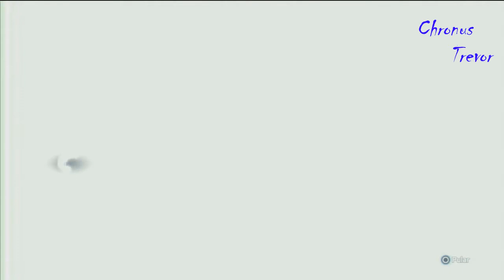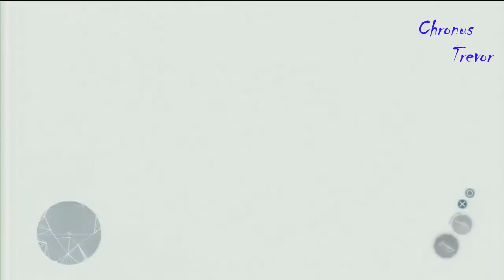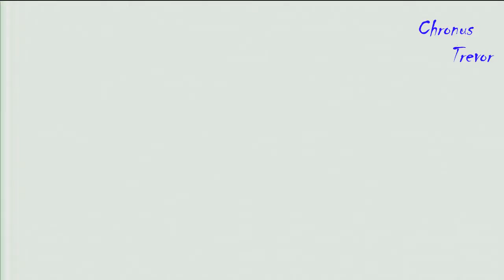Assassin's Creed 3 HD #40 Batalha de Chesapeake [Dublado]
Eaê!!!

Amigos, dando inicio a sequência 11, a sequência mais emocionante de Assassin's Creed 3.
Espero que vocês gostem e não esqueçam de avaliar o vídeo com o seu gostei e favorito.

Paz na Terra!